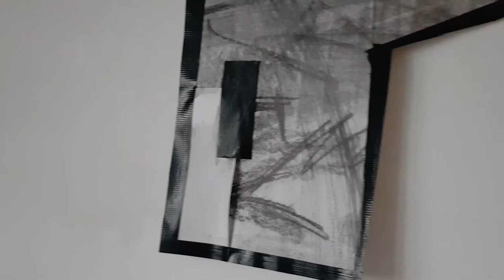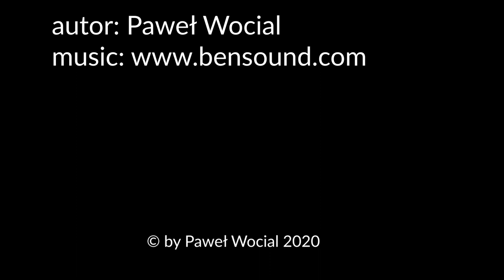Rysunek, Rzeźba, Wystawa odc. V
Warsztaty online.
WARSZTATY. RYSUNEK, RZEŹBA, WYSTAWA.
Jest to mój autorski projekt powstały na podstawie lat prowadzenia warsztatów z dziećmi i młodzieżą szkolną. Zero nudy.
Program online składa się z 3 bloków:
1) Rysunek (jak rysować, o co chodzi w grafice; pełen proces powstawania prac)
2) Rzeźba (jak rzeźbić, o co chodzi w rzeźbie; pełen proces powstawania prac)
3) Aranżacja wystawa (jak z powstałych w trakcie kursu prac zrobić wystawę)
Każdy około 30-minutowy blok będzie dostępny online.
Edukacja artystyczna na wesoło i oswajanie ze sztuką od najmłodszych lat, na które nie wyda się fortuny! Odkryj w sobie artystę!

Warsztaty Rysunek. Rzeźba. Wystawa to projekt realizowany w ramach Programu Stypendialnego Ministra Kultury I Dziedzictwa Narodowego – Kultura W Sieci.

Od ponad 20 lat zajmuję się rzeźbą. Zapraszam do wzięcia udziału w warsztatach!